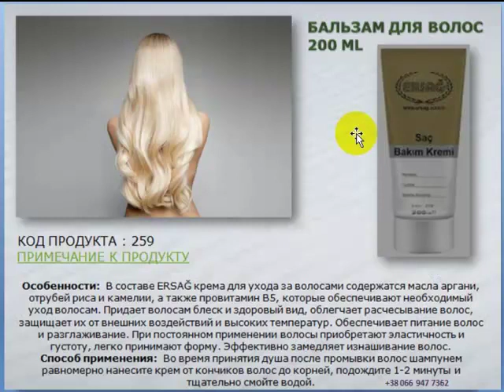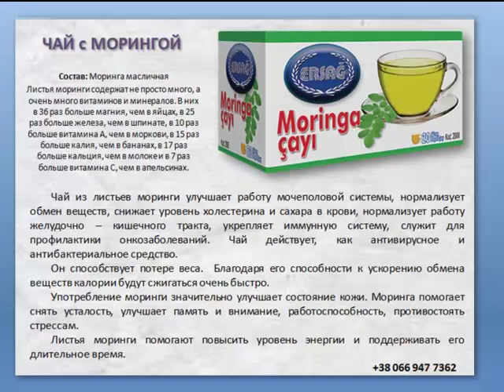СУПЕР АКЦИЯ ERSAG с 22 01 по 26 01 2020 г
Компания Эрсаг включила для партнеров СУПЕР АКЦИЮ! С 22.01. ПО 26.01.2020 г. Из 7 продуктов можно выбрать 5 шт. в ПОДАРОК! !
Если Вы ещё не партнер, то сделайте бесплатную регистрацию и начните пользоваться ЭКО продукцией для уборки дома, кухни, стирки, средствами личной гигиены, парфюмами, БАДами и другой продукцией.